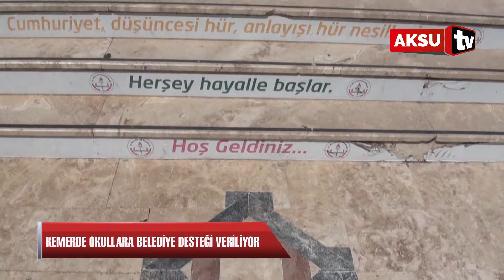Başkan Gül: Eğitimin emrindeyiz…